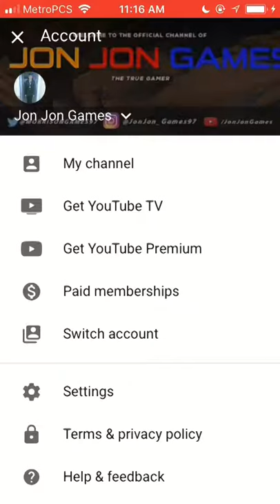How To Set Reminders for Livestreams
In this Mobile tutorial, I’ll show you guys how to set Livestream Reminders for YouTubers when they go live!!! So y’all dont miss there live.